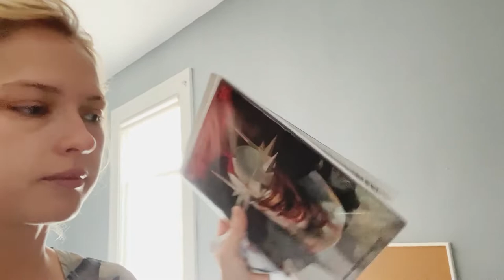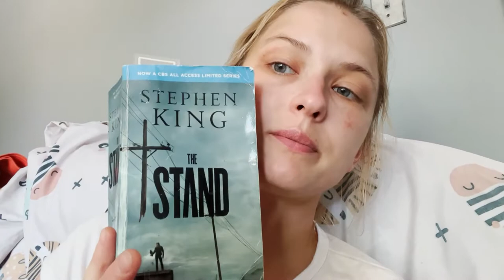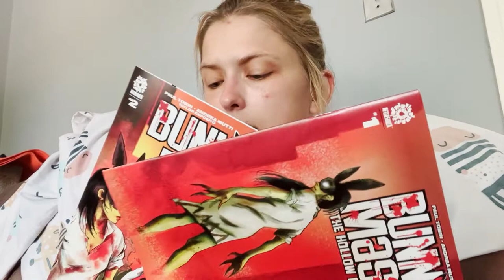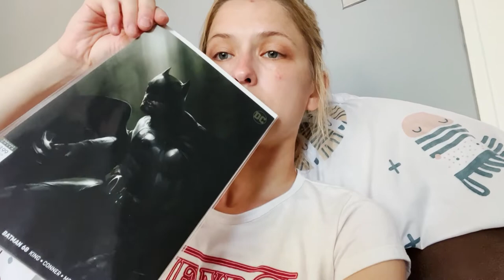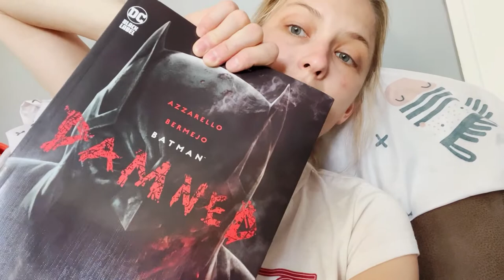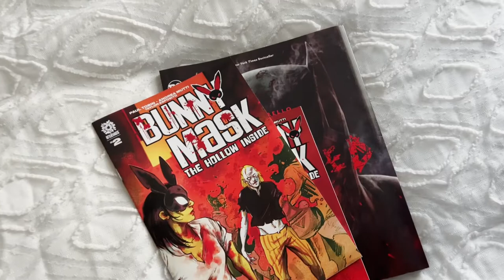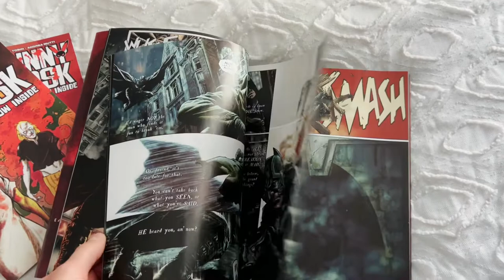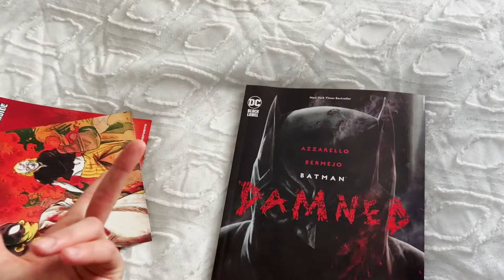Weekly Summer Vlog. Shopping. Walking and breathing. Comics and books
I was doing a day with me and end up filming the whole week.

 *My secondhand Instagram store: @meassmastyle

*My preloved jewelry store Instagram @NORSECHOS

*My personal Instagram to order sustainable personal shopping @DREAMSOFMYFRIEND

*DEPOP: @myvivieneva MEN'S DEPOP: @clumba
*VINTAGE DEPOP: @romanticcore